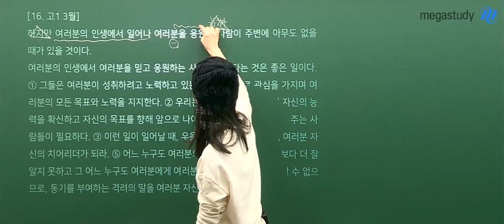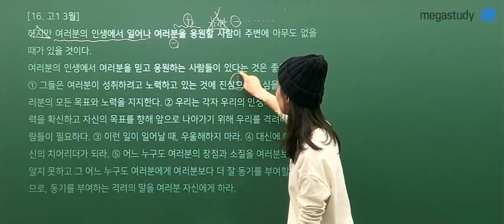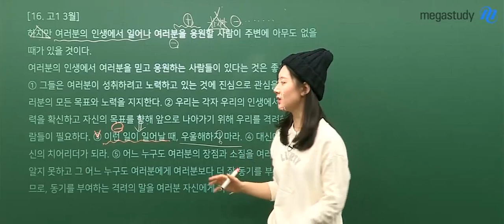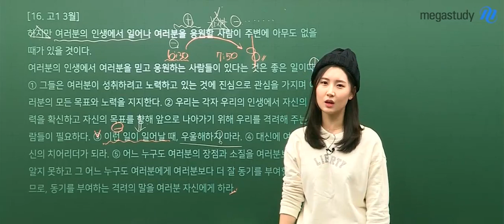[메가스터디] 영어 김엄지 쌤 - 스스로에게 동기부여를 해 봅시다!! (feat.16년 고1 3월 모의고사 지문)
여러분
지금쯤 마음이 좀 풀어지지 않으셨나요?

엄지 쌤과 함께
영어 지문 속에서
스스로 동기부여하는 법을
찾아봅시다!!

스스로를
가장 잘 이끌어 나갈 수 있는 사람은
자기자신이라는 사실을
잊지 말아요~!

트렌드를 앞서가는, 요즘영어!!
엄지 쌤이 궁금하다면?